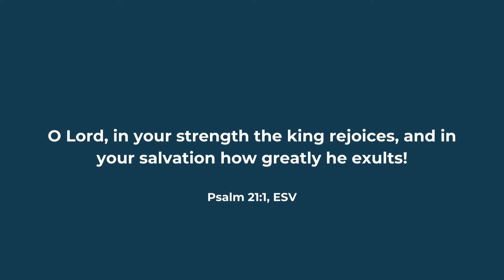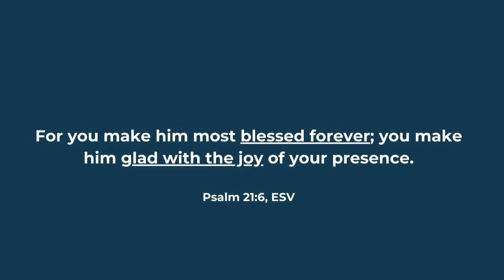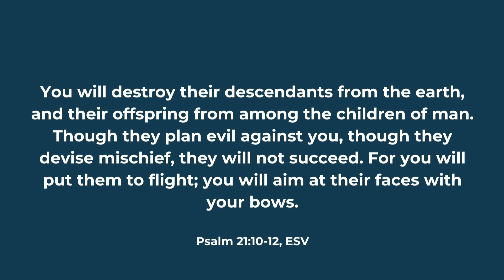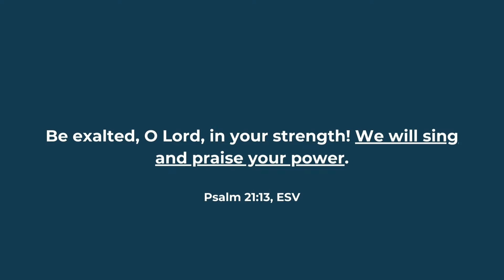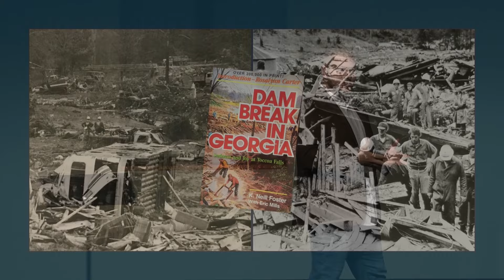Eternal Worship & Joy | 7.7.24 | Pastor J.B. Lawley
Psalm 21 - We have eternal blessings and joy found only in Christ Jesus!

The early Psalms cover a wide range of topics, from the goodness of living righteously and the security of God's protection, to the honest expressions of human struggles and the plea for God's fairness. These Psalms emphasize God's greatness in creating the world, the importance of seeking forgiveness, and the confidence in His control during turbulent times. They provide deep understanding of personal and communal worship, stressing the importance of relying on God's constant love and rescue.